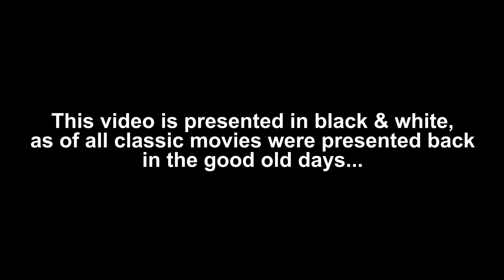My Virtual GalaxyCon Video Chat with Judith O'Dea (17th October 2021)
I had an amazing opportunity to speak with Judith O’Dea, the star of the 1968 black and white horror classic NightOfTheLivingDead, during the GalaxyConLive virtual experience, AND as part of the countdown to Halloween.

*This video is presented in black & white as of all classic movies were presented back in the good old days.

Even though my chat with Judith was 4 minutes long, we talked about her being a part of this classic horror story, how she managed to maintain the character of Barbara and keeping the fear and sense of being frightened, and if there were any problems and difficulties in trying to release this movie in theatres, as Night of the Living Dead (1968) was described as an independent horror movie.

More amazing GalaxyCon Live content coming your way soon…